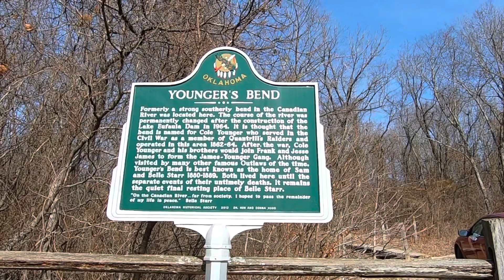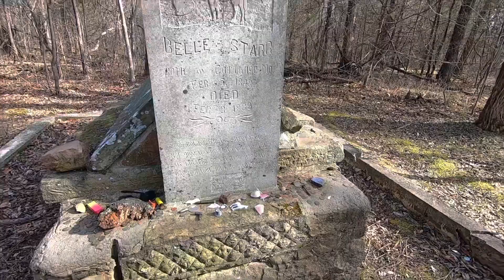Belle Starr’s Grave secluded and eerie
Visit the graveside of the female Jesse James, Belle Starr